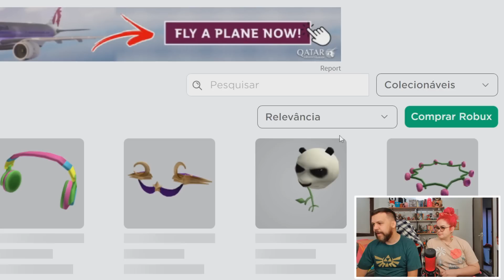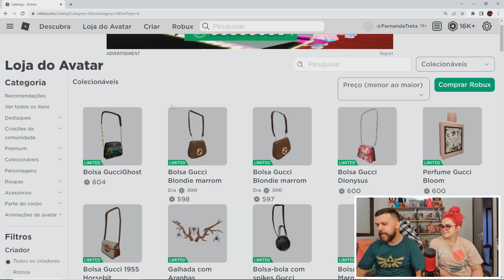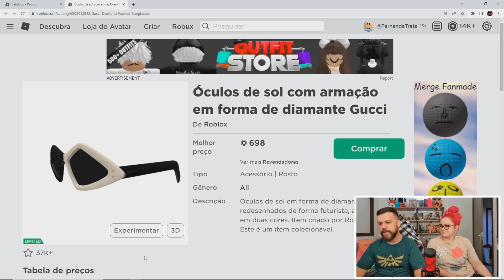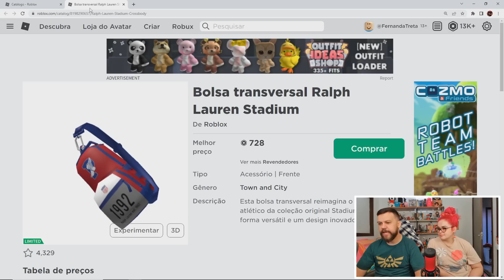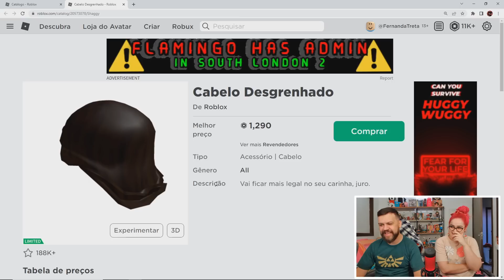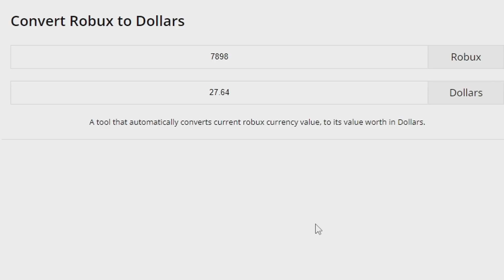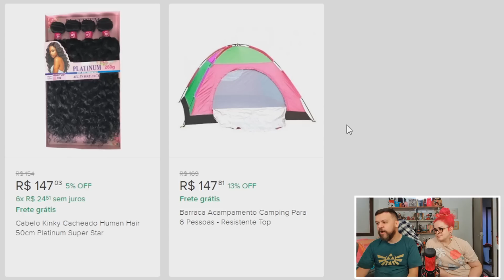FIZ O AVATAR SÓ COMPRANDO ITENS LIMITED NO ROBLOX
Fiz um avatar só comprando itens limited no roblox